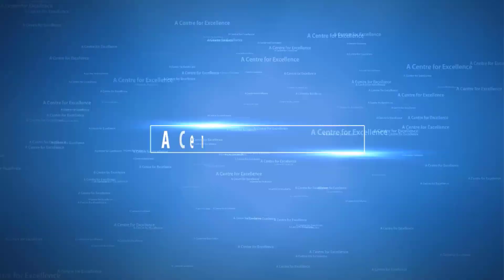Lean Six Sigma Yellow Belt Training and Certification | Benefits of Six Sigma Certification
Major Topic Covered
• Introduction to Six Sigma
• Introduction to Lean Six Sigma Yellow Belt
• Courses Available on Six Sigma series at Quality Hub India
Quality HUB India: World’s leading online platform for professional learning, offering courses, consultancy, and project management services in business excellence, Six Sigma, Lean Management, and more.
Download 'Quality HUB India' app for Career Growth
- Google Playstore
- Apple Store